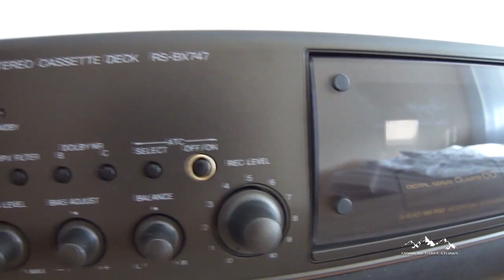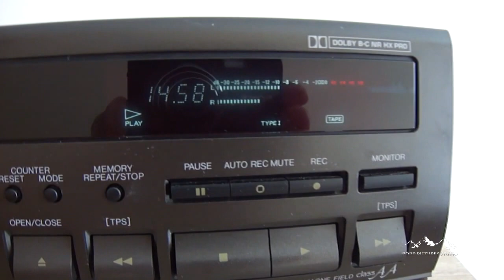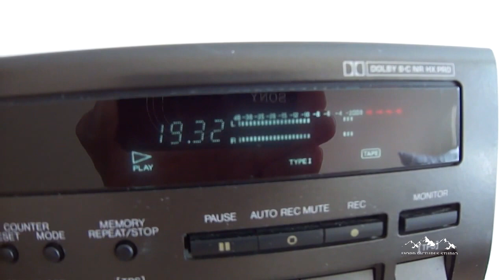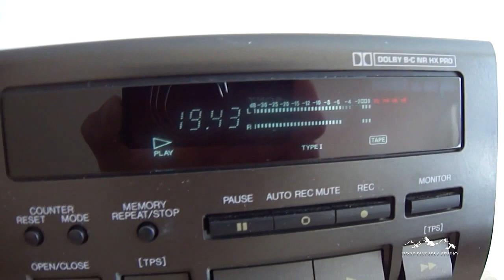Technics RS-BX747 Analog Cassette Deck with Direct Drive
Overview of Technics RS-BX747 ClassAA analog cassette deck with Direct Drive,  open and self door closing, digital peak level meters, digital tape counter and good functions like: Dolby NR, B, C, ATC, MPX Filter, Monitor and TPS.